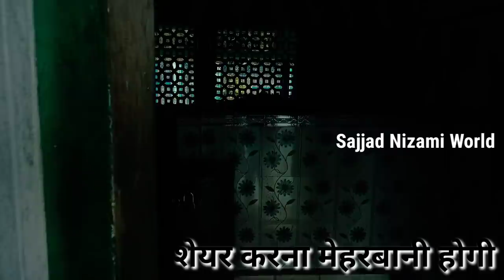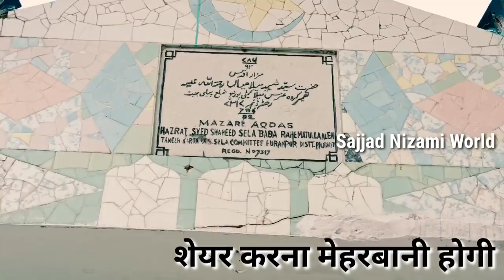इस दरगाह पे आता है शेर झाड़ू पोछा करने _ और ख़तरनाक जंगल है ज़िंदा करामत है _ Sela Baba _ सेला बाबा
इस दरगाह पे आता है शेर झाड़ू पोछा करने _  और ख़तरनाक जंगल है ज़िंदा करामत में बाबा की